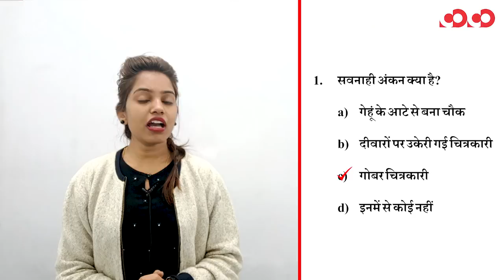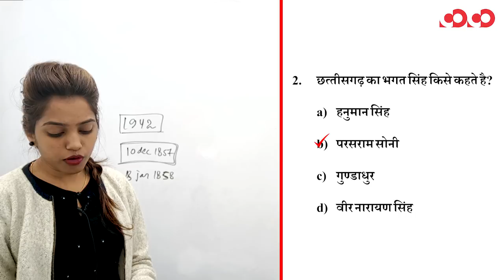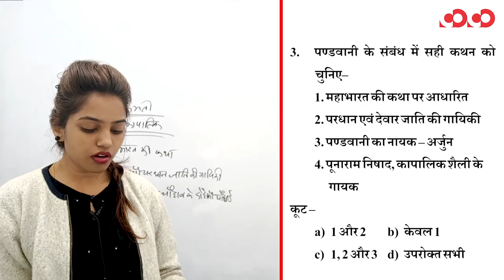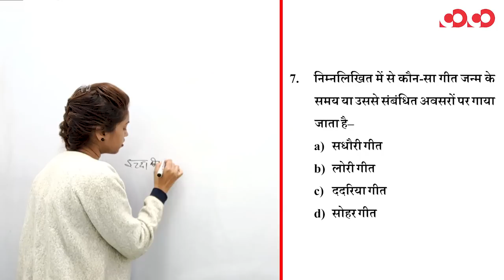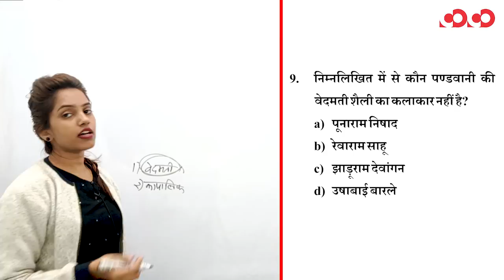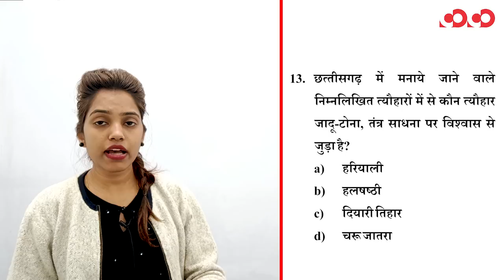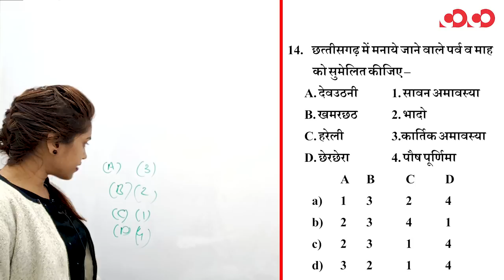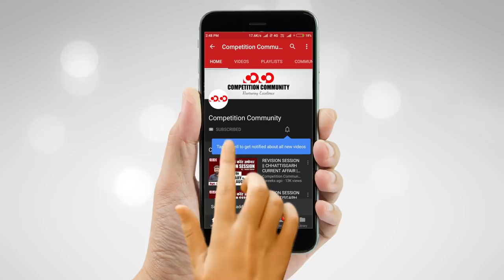छत्तीसगढ़ सामान्य अध्ययन || Part-14 || FTR-2 || MCQs